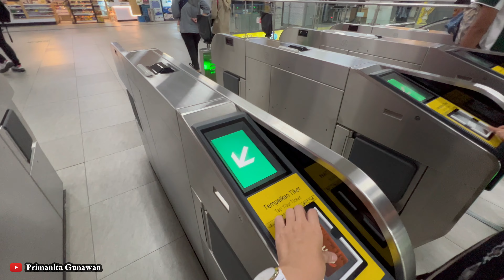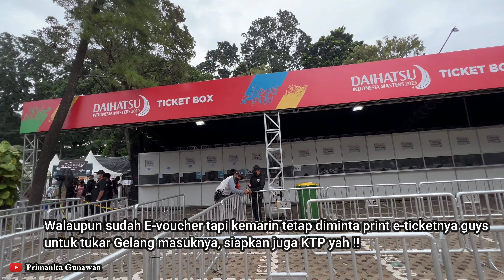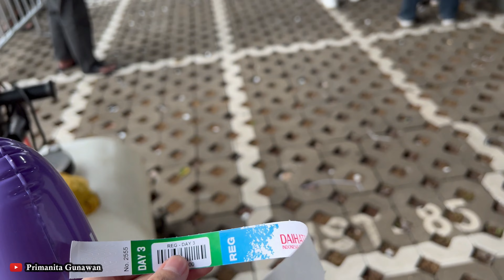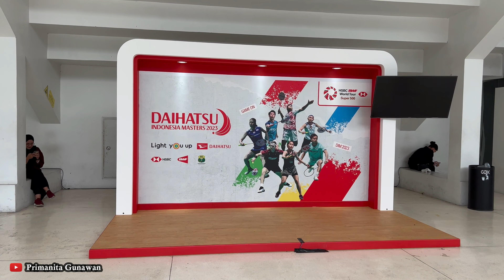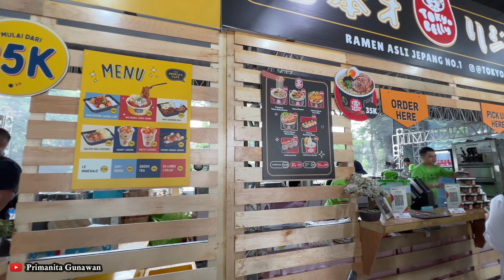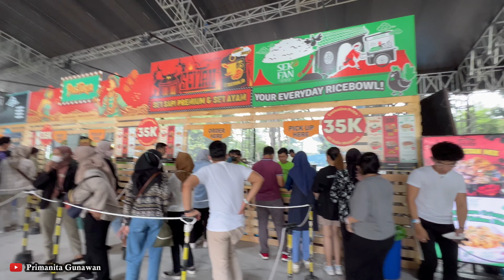VLOG : NONTON INDONESIA MASTER 2023 | PENGALAMAN NONTON BADMINTON DI ISTORA STADIUM I INDONESIA OPEN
Hallo guys di videoku kali ini aku share pengalaman nonton Daihatsu Indonesia Master 2023 kemarin guys, aku nonton Day 2 dan Day 3 Guys tepatnya tanggal 25-26 Januari 2023 di Istora Stadium Bung Karno.

Aku juga buat video :
CARA KE ISTORA SENAYAN NAIK KRL & MRT DARI STASIUN DEPOK BARU | CARA NAIK MRT KE ISTORA SENAYAN

Badminton istora
Indonesia open
Indonesia master
Nonton badminton istora
Nonton indonesia open
Nonton indonesia master terbaru
Nonton indonesia master 2023
Update badminton istora
Bulutangkis indonesia
Bulutangkis istora
Kevin sanjaya
Marcus Gideon
Kevin sanjaya main badminton di istora
Turnamen badminton
Turnamen badminton istora
Pengalamab nonton badminton istora
Badminton gbk
Bulutangkis gbk
Stadium istora senayan
Stadium badminton istora senayan
Serunya nonton badminton istora
Nobar badminton istora
Venue badminton istora
Kelas Reguler badminton istora
Stadium badminton gbk
Nonton indonesia open 2023
Indonesia open 2023
Venue Badminton istora